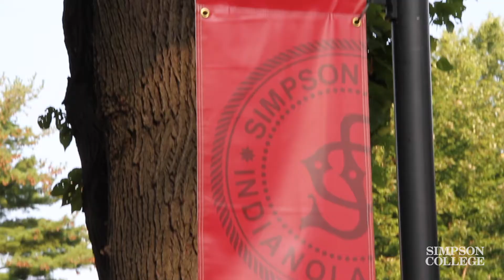First Day of Classes at Simpson College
There was a surprise waiting for SimpsonCollege students on the first day of class as President Marsha Kelliher and Academic Dean John Woell handed out ONESimpson t-shirts.